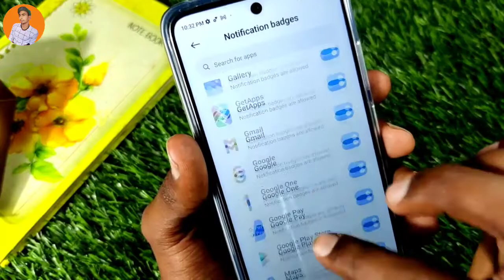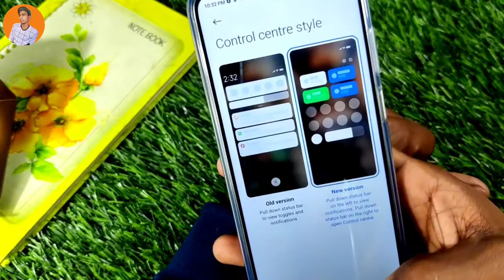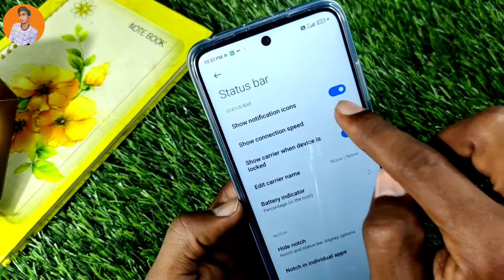Notification Setting in Xiaomi 11i Hypercharge , Xiaomi 11i Hypercharge Hide Notification